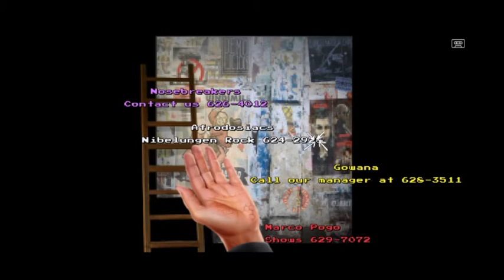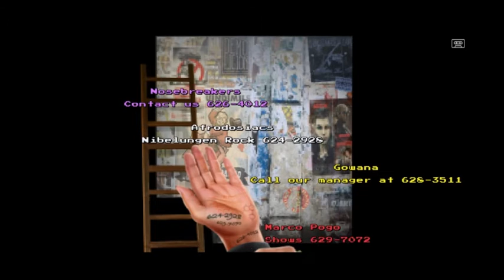[ENG] Sol 705 - Part 2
♡ Hello there ~
♡ Welcome to Tucana. And everything is normal. Almost.
♡ Second part of my let's play ! Hope you'll enjoy it ~

♡ PS: sorry for the bad english  (〃艸〃)♡♡